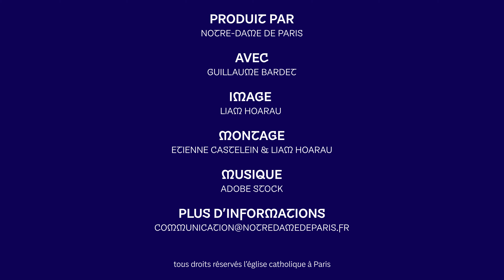Le mobilier liturgique de Notre-Dame sort de la fonderie Barthélémy dans la Drôme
Découvrez le nouveau mobilier liturgique de la cathédrale, imaginé par l'artiste Guillaume Bardet, alors qu'il prend forme dans les ateliers de la fonderie Barthélémy Art, situés dans la Drôme.